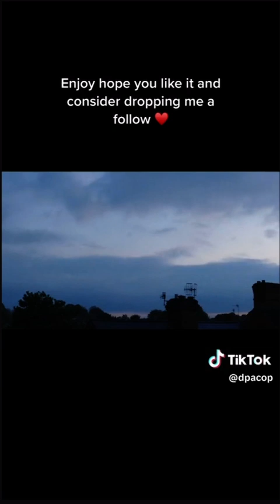Mesmerizing Time-Lapse Showcase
make friends.

i have 850 videos and counting so there no end of content you can watch from call of duty, fornite,siege and other games.

00:00 timelapse
14:50 half way through
24:50 the end